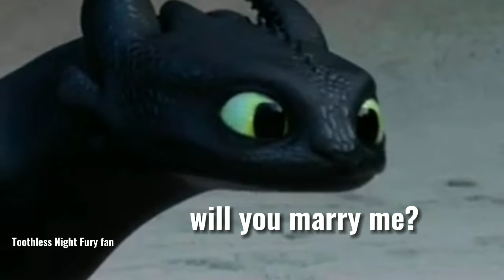What if light Fury sister?//HTTYD